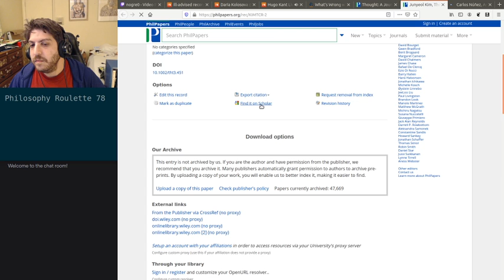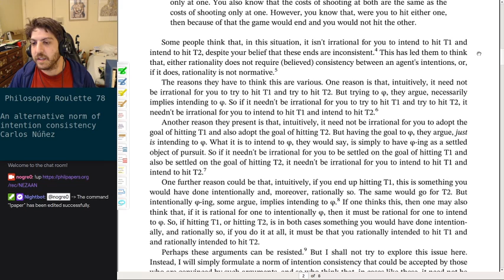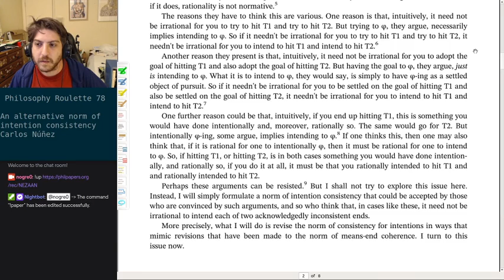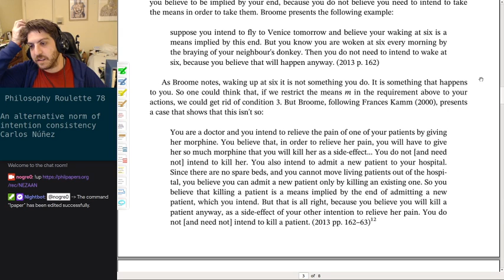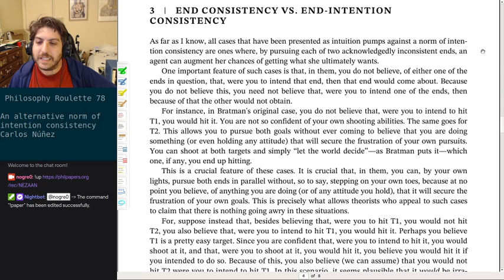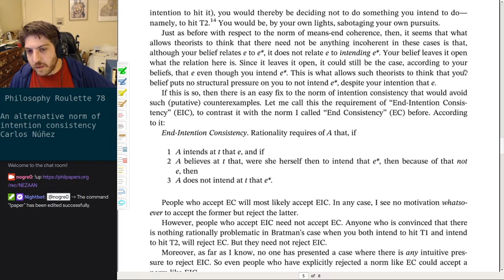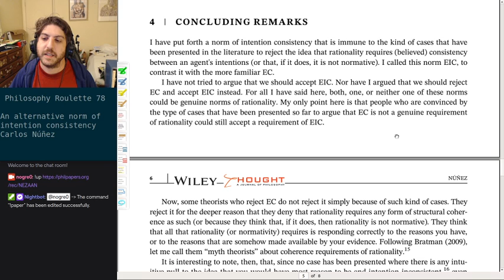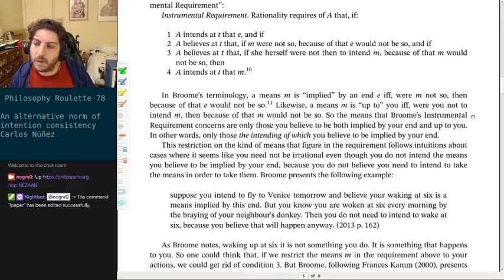Philosophy Roulette 78 - An alternative norm of intention consistency. Carlos Núñez